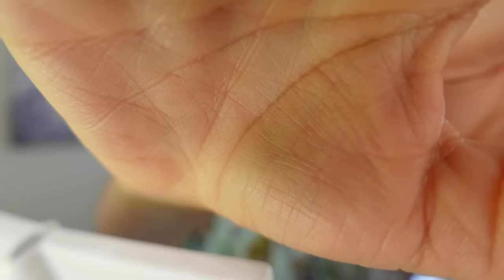Pretending To Be Another Girl To See if My Husband Cheats!